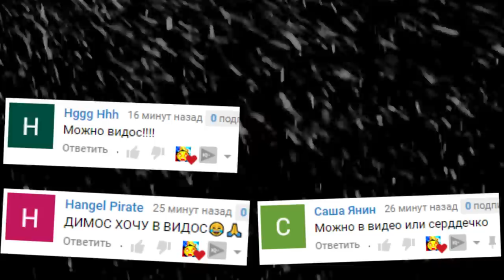ЧУЖОЙ ХОЧЕТ НАС УБИТЬ КАРТА БЕНДИ ГАРРИС МОД ► Garry's Mod